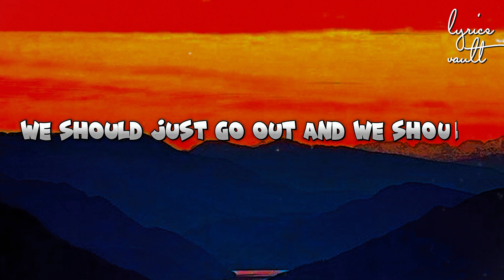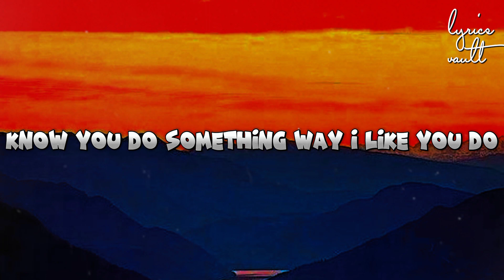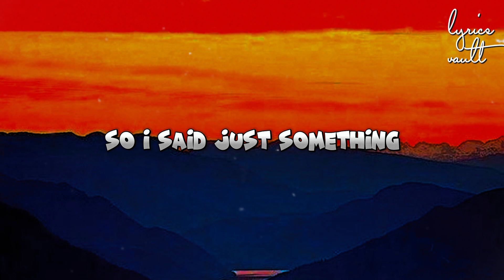Stefflon don ft Bnxn - What's Popping (lyrics)